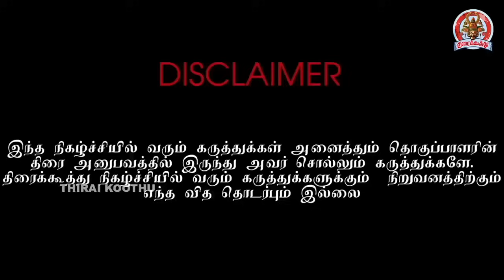விஜயகாந்தின் மறைக்கப்பட்ட மர்ம 🔥ரகசியங்கள் மறுபக்கத்தை உடைத்து எரியும் இதயக்கனி விஜயன்🔥😡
Others Channels
விஜயகாந்தின் மறைக்கப்பட்ட மர்மங்களை  உடைத்து எரியும் இதயக்கனி விஜயன்

idhayakkanivijayan விஜயகாந்தின் மறைக்கப்பட்ட மர்ம 🔥ரகசியங்கள்
idhayakkanivijayan speech ஹீரோயின் விஜயகாந்தின் வேறு ஒரு மனைவி யார் தெரியுமா ? | Thirai Koothu
idhayakkanivijayan விஜயகாந்தின் மறைக்கப்பட்ட மர்மங்களை உடைத்து இதயக்கனி விஜயன்

idhayakkani vijayan, ithayakkani tv, bayilvan ranganathan troll, bayilvanspeech, bayilvan ranganathan cinema kisu kisu, vithagan, bayilvan ranganathan cineulagam, thiraikoothu vithagan, bayilvan ranganathan interview